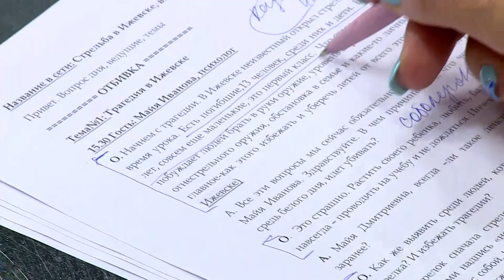Стрельба в Ижевске, взрывы в Тирасполе, молодёжный слёт. Вопрос дня - 26/09/22